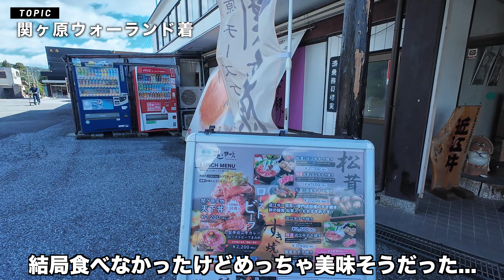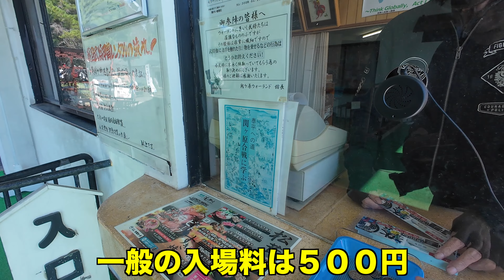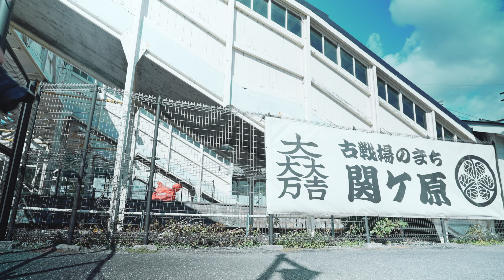関ヶ原古戦場の圧倒的絶景スポットを探せ！|どうする家康効果で観光客爆増？！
東京カメラ部さんと岐阜県のコラボ企画でフォトコンテストが開催されていると聞きつけ、関ケ原にフォトウォークしてきました🚶‍♀️🚶‍♀️🚶‍♀️

途中の音声不調については大変申し訳ありません！！！！！

【使用したレンズ】
FE 16-35mm F2.8 GM Ⅱ

TAMRON 70-180mm F/2.8 Di III VXD

‹Chapter›
00:00 オープニング
00:32 フォトウォーク開始
04:21 関ケ原ウォーランドへ
07:49 最後に

撮影した写真はSNSに掲載しています！

【使用機材】
[メインカメラ]
SONY α7IV

Sony α7SIII

FE 20-70mm F4 G

SONY SEL20mmF1.8G

[マイク]
DEITY V-Mic D4 Duo

SONY ECM-B10

SONY ECM-M1

[三脚]
BENRO シアンバード カーボン三脚

Manfrotto 三脚 Elementカーボン三脚

[PC環境]
M2 MacBook Air